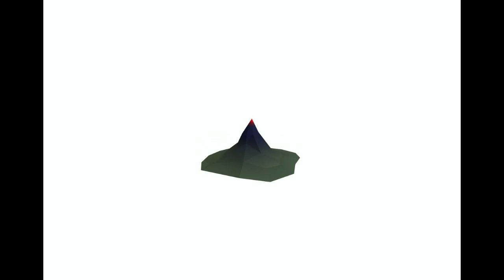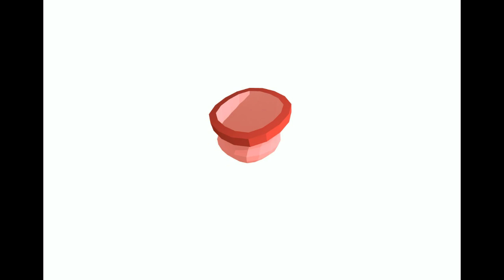Sprite Props - Over 500 sprite images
Rendered from 3D models.